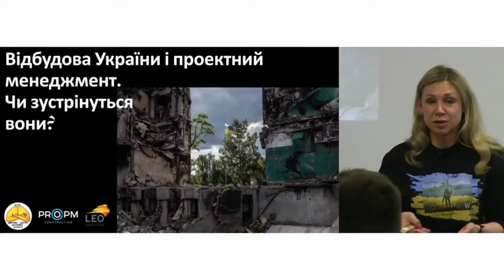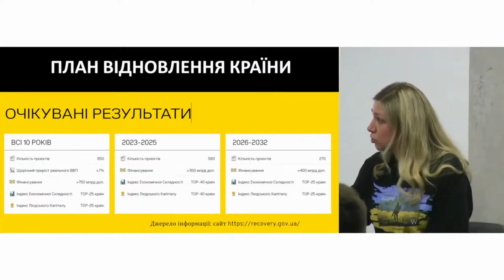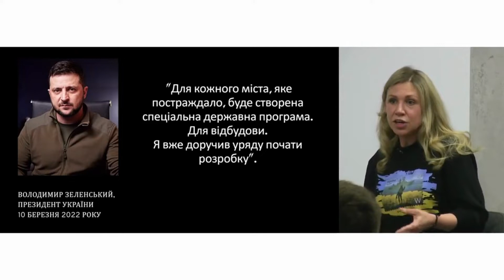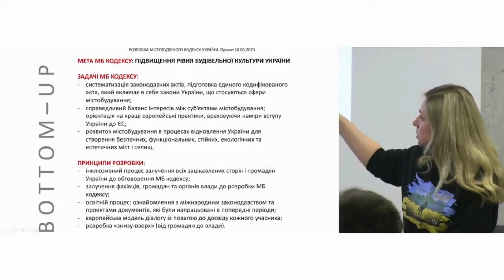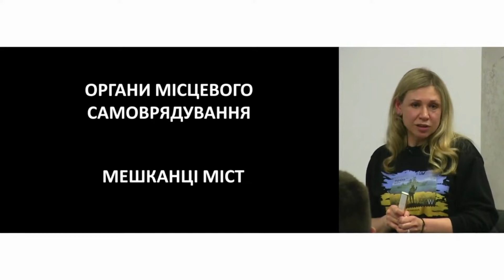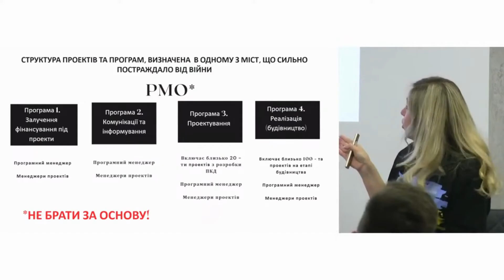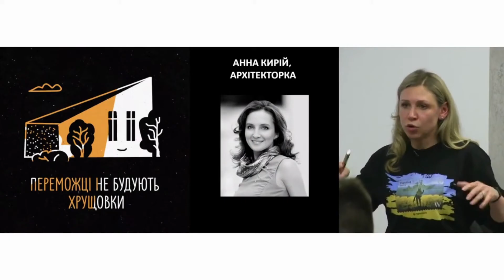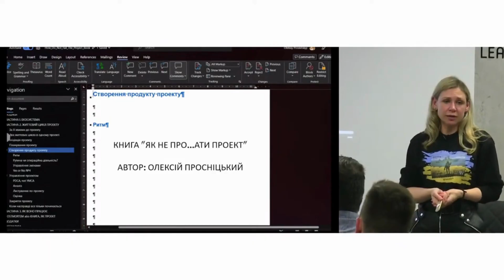Відбудова України і проектний менеджмент. Чи зустрінуться вони?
Виступ в рамках 21-ої зустрічі клубу "Цинічних і добрих керівників проектів".
Тема: "Відбудова України і проектний менеджмент. Чи зустрінуться вони?"
Спікер: Наталія Присухіна
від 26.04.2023